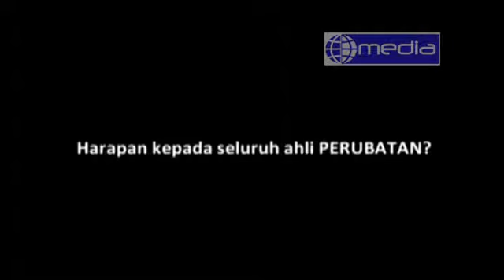Ilmuan Berbakti Teguh Sehati [02/02]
Penerangan khas daripada Presiden PERUBATAN, Husaini Saleh tentang tema PERUBATAN kali ini; "Ilmuan Berbakti, Teguh Sehati".